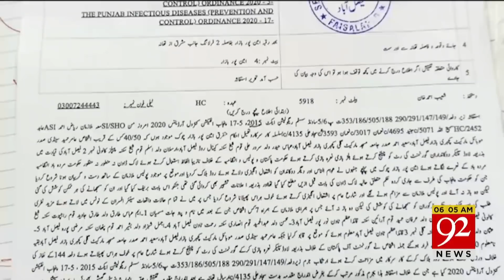News Headlines | 06:00 AM | 29 July 2020 | 92NewsHD